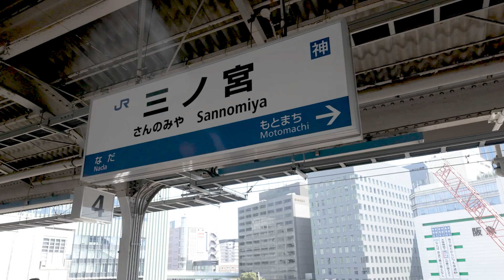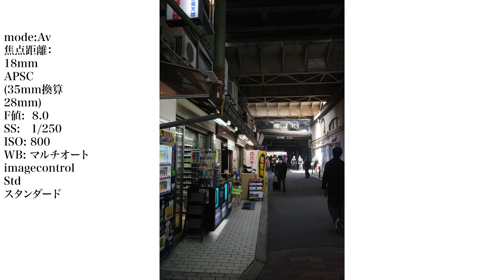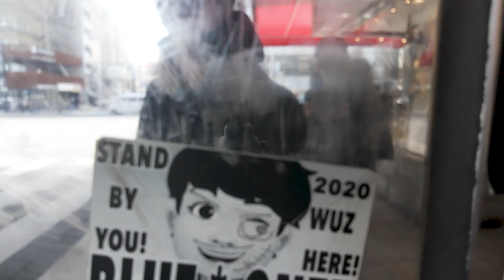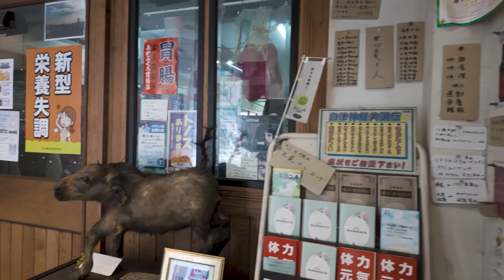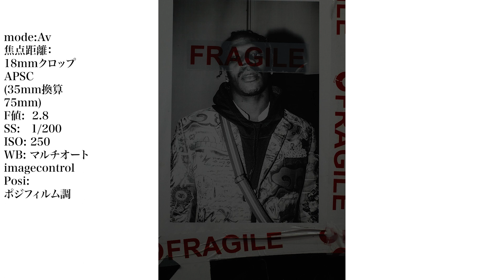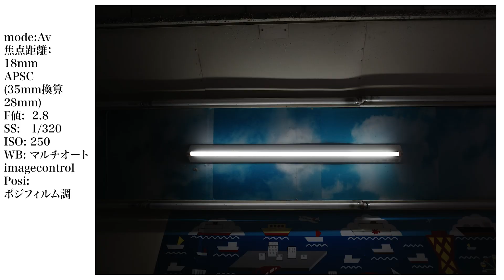【RICOH GRⅢ × Street Photography POV】イメージコントロール『カラー』解説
こんにちわ!
今回は街でストリートスナップをしつつGRⅢの色彩設定
イメージコントロールについてお話しさせて頂きました。
後日、モノクロやフィルム特有の再現でクロスプロセス等についても
ご視聴頂いた方の撮影、購入検討の一助となれば幸いです。

0:00 今回のテーマはGRⅢのイメージコントロール
0:38 GRプロモ
0:50 スタンダードVSネガフィルム調
1:58 スタンダードVSビビッド
2:55 各イメージコントロールの使い分け方
3:22 ビビッドVSポジフィルム調
4:41 まとめ（内蔵NDフィルタを使用した応用等）

music written by talo
 song   :Toy,s Factory